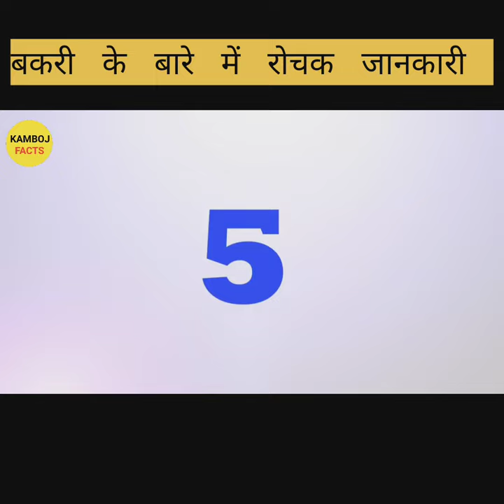बकरी के बारे में रोचक जानकारी ।।Top 10 facts।। Kamboj facts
goat facts
mountain goat facts
20 crazy goat facts

👉👉👉मै ये सभी चीजे use करता हूं 👈👈👈👇👇👇

Boya M1 Mic.
Green Background
Mobile Stand
Mini Tripod -.
Shoot Stand
New Phone -.
Selfie Stand.

Disclimer :-